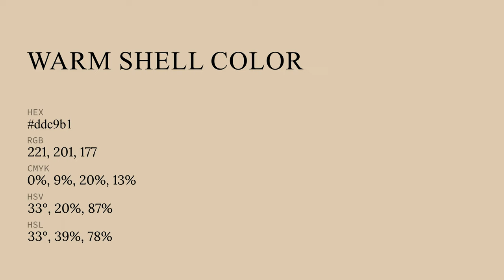Warm Shell color ddc9b1 hex color - Orange color - Cool color ddc9b1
What color is Warm Shell ? ddc9b1 hex color - Orange color - Cool color ddc9b1

Hex ddc9b1 Color Code is also known as Warm Shell color.

Hex ddc9b1 Color code in RGB color code model is created after adding 86.67% red color, 78.82% green color and 69.41% blue color.
Hex ddc9b1 Color code in CMYK color (process color) code model is generated after subtraction of 0% cyan, 9% magenta, 19% yellow and 13% black.